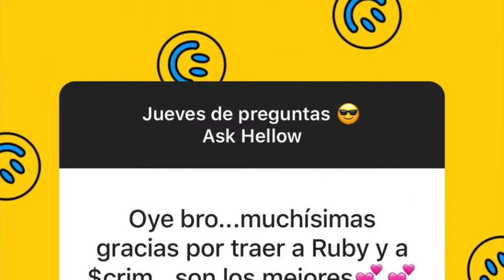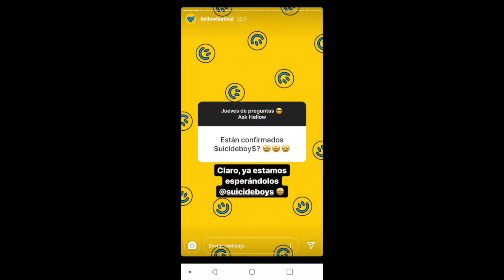$uicideBoy$ VIENEN A MEXICO (HELLOW FESTIVAL)